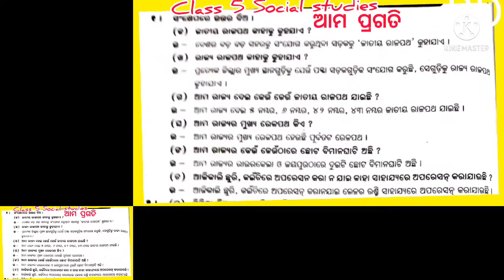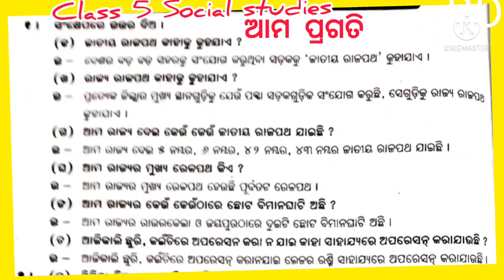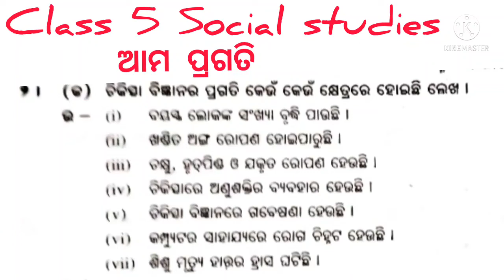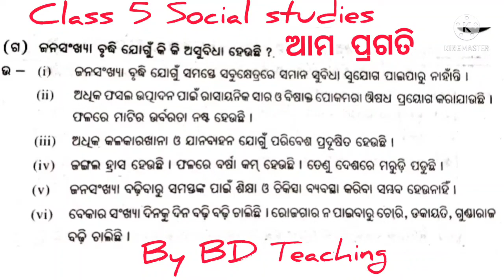# Class 5 Social studies Odia Medium Ama Pragati # By BD Teaching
# Class 5 Social studies Odia Medium  Ama Pragati  Sankhipta Prasanna uttara alochana  # By BD Teaching